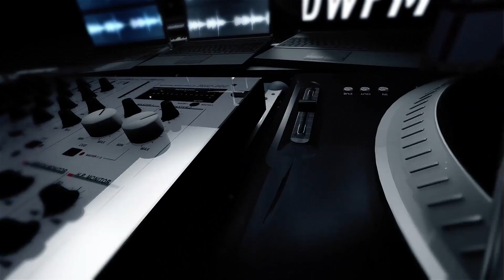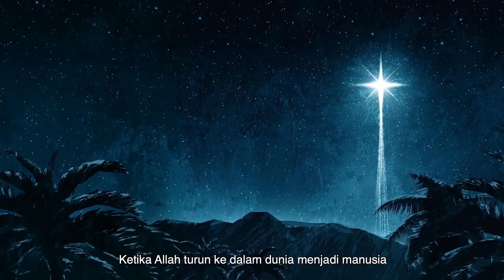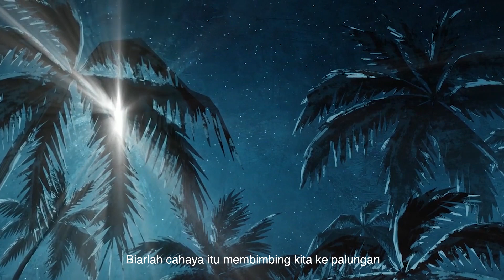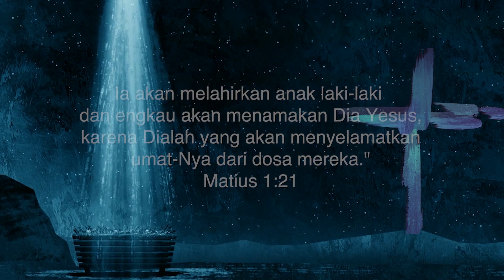DWFM 2 Desember 2018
Dynamic Worship GKJ Kartini
-Announcement Video-

-Dynamic Worship-
Gereja Kristen Jakarta